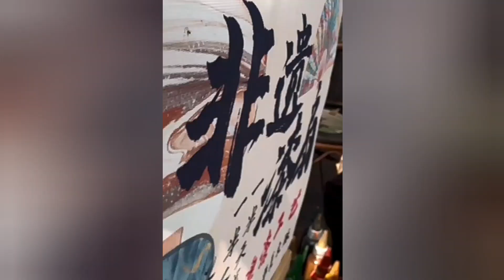Chinese Boy's Dance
Episode 01 [Between Video and Short] | Episode 01 [Only In Short]
Describing In Shortly -

Lajcj
第01集 | 简述描述 -